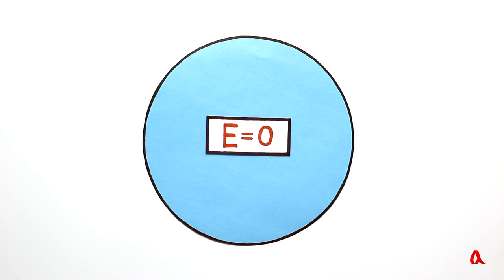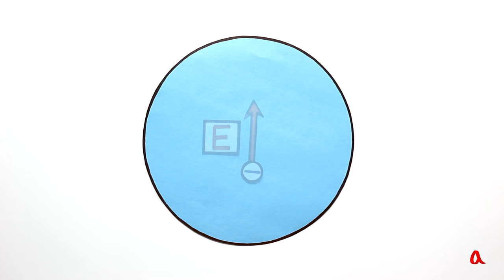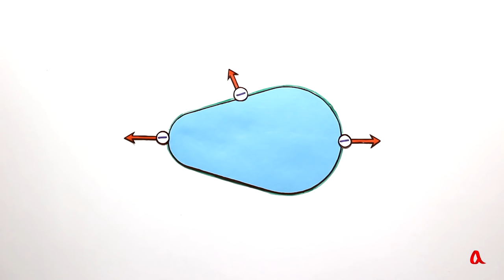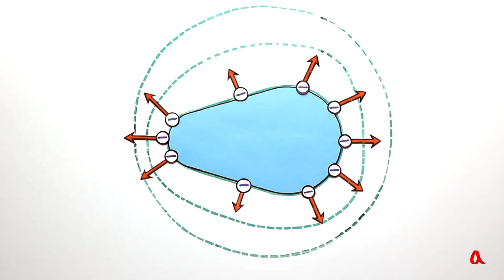Электрические заряды на поверхности проводника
Свободные заряды распределяются по поверхности проводника так, что электрическое поле внутри проводника равно нулю, а на поверхности направлено под прямым углом к ней.